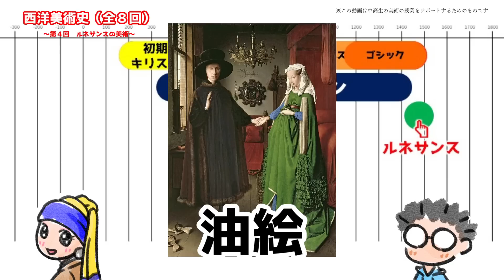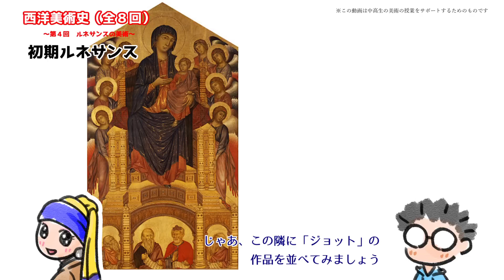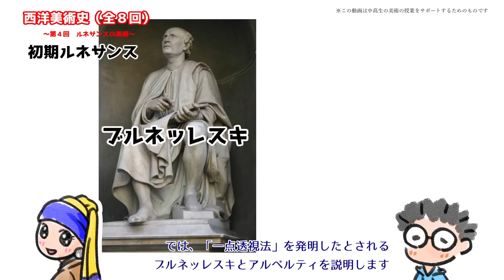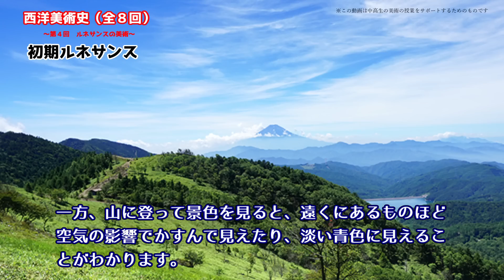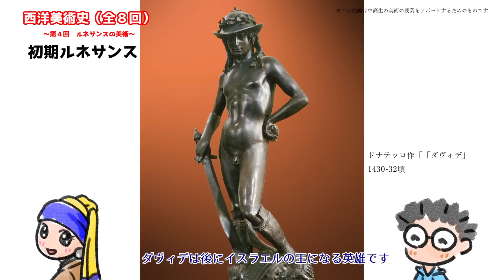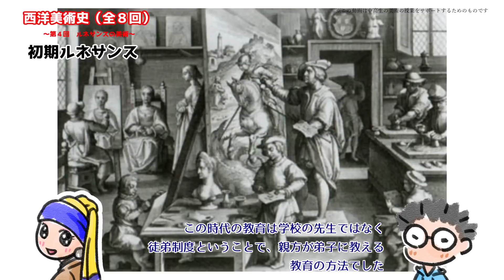【美術史4①/8】初期ルネサンスの美術が理解できる動画です。むっちゃわかりやすい西洋美術史 第４回 ルネサンスの美術（前半）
■現役美術教師が作った「西洋美術史」の動画です。年代順に説明しています。
■小学生や中・高生を対象に作っていますが、大人が見ても楽しめる内容になっています。
■０からでも理解できるように作っていますので、中上級者にとっては物足りなかったり、言葉が不足しているかもしれませんが、ご容赦ください。

・定期考査の対策として
・美術館に行く前の予備知識として
・美術検定などの勉強の導入として

お使いください。

■例えば、ピカソがなぜ、変な絵を描くようになったのかなどは、美術や社会の流れを見ることで初めて理解できます。是非、全８回（動画は10本）をご覧ください。
この動画を見て全体の流れをつかんでから、様々な作品を見ると、より美術の世界が楽しくなります。

≪全８回で西洋美術史を紹介します≫

【参考資料】
Wikipedia
改訂版 西洋・日本美術史の基本　株式会社美術出版社
この絵、誰の絵？　株式会社美術出版社
101人の画家　株式会社視覚デザイン研究所
TV　美の巨人たち
高校生の美術１　日本文教出版